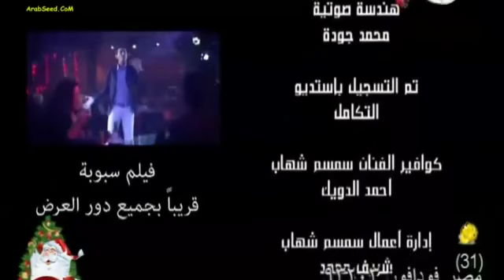سيف ابو عصب ماهيش سايبة ولا لئية عشان تحسبها دي تكيه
محدش فينا هيسبها وواخد اى حاجه معاه
دى منظومه ومحسومه مادايم الا وجه الله
هتعقلها وهتفهمها هتعرف ان جاى رزقك
هتستعجل هتتقفل ويتحرم عليك حقك
وفى الاخر ومن الاخر فيه ايوه نهايه مكتوبه
متتغرش ولا تطنش ولا تفكرها سبوبه

ماهيش سايبه ولا لئيه عشان تحسبها دى تكيه
مش اخطف واجرى وادارى دا عالم وحده بالنيه
متطمعش فيها لنفسك دا لو سلط عليك نفسك
هتطلع منها كده خسران وبرده مالكش فيها ديه

كتيييييييير بنحسبها كده لروحنا ومن وجهة نظرنا احنا
وعايزين كله لصالحنا وغيرنا مش مهم يعيش
خلاص الكل متلخبط وكله فى بعضه بيخبط
فى اغلى مالينا بنفرط وناخد بس مبنديش

فيه نااااااااااس
فيه ناس كانوا فيها قبلينا وناس جاينها بعدينا
وبنسلم لبعضينا ومش دايمه يادنيا لحد
طمعنا بجد بقا فينا ودار الحق وعمينا
دا لو بصينا حولينا فى ثانيه كل ده بيتهد